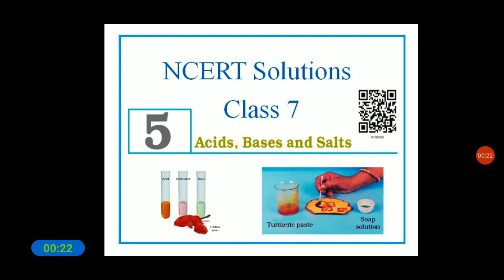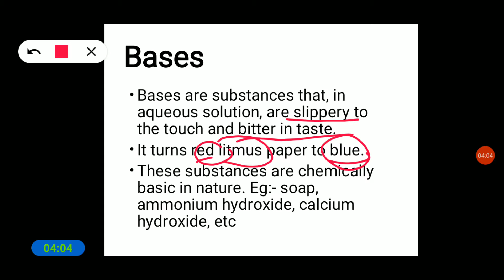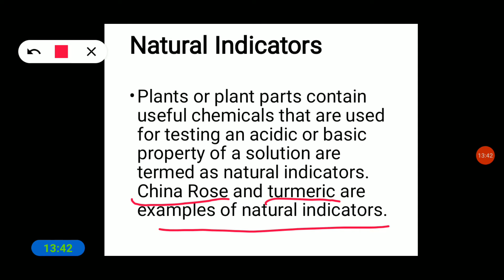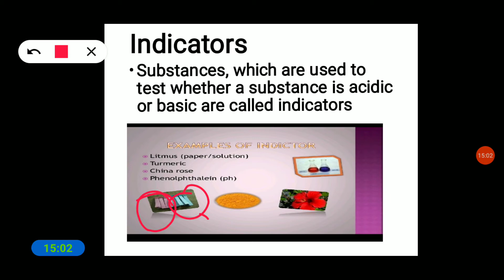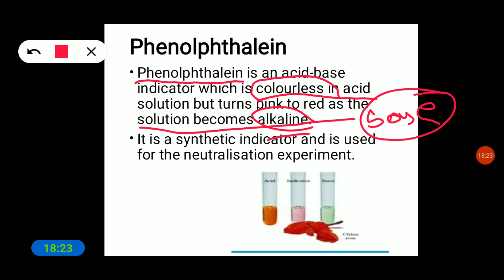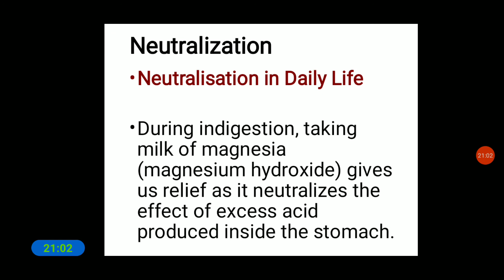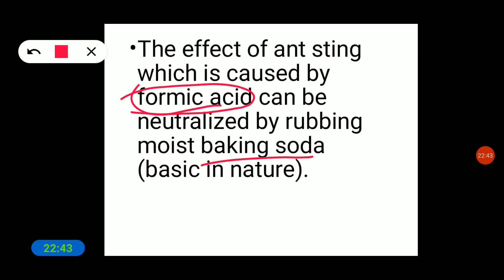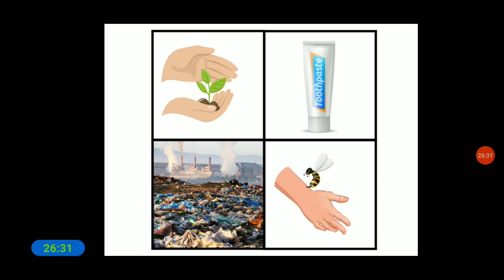Class 7th Sub Science Topic Acid Bases And Salts Part 2